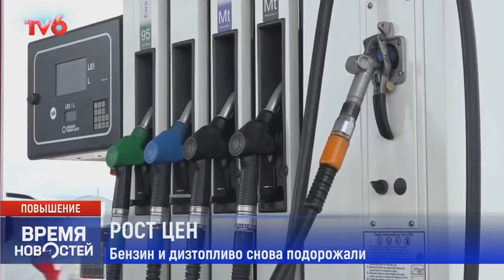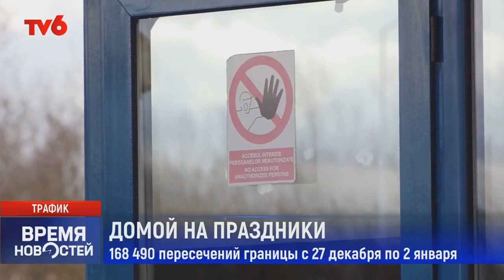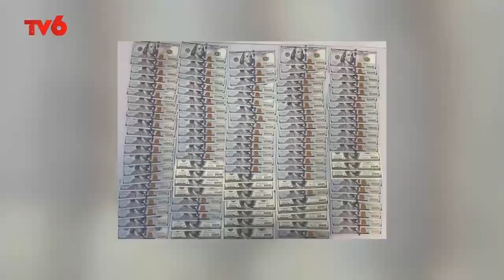Время Новостей на TV6 2022-01-03 | 15:00